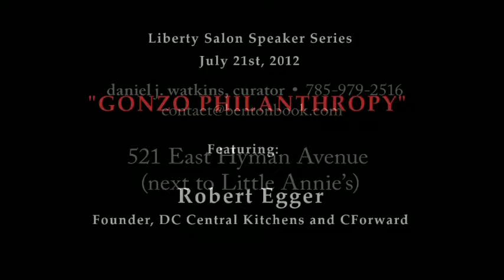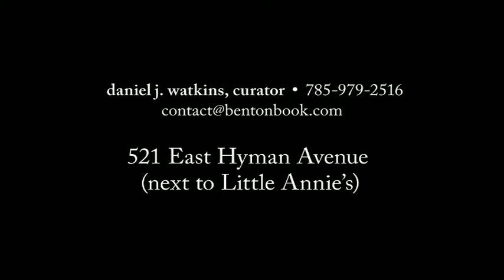Liberty Salon: Gonzo Philanthropy with Robert Egger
Robert Egger explores the intersection between Gonzo and the food-based philanthropy he partakes in with his non-profit DC Central Kitchens, which works to repurpose otherwise wasted food for those in need and training ex-convicts to work in restaurants.

Recorded 7/21/2012